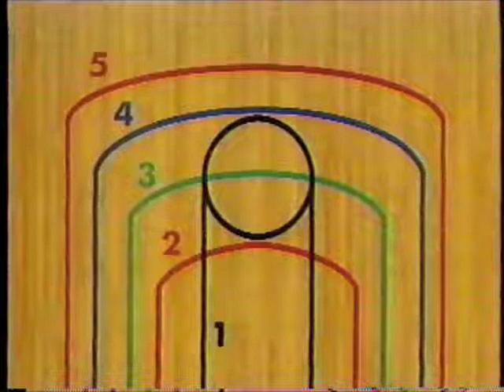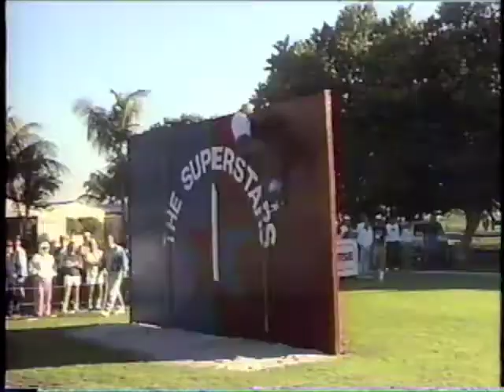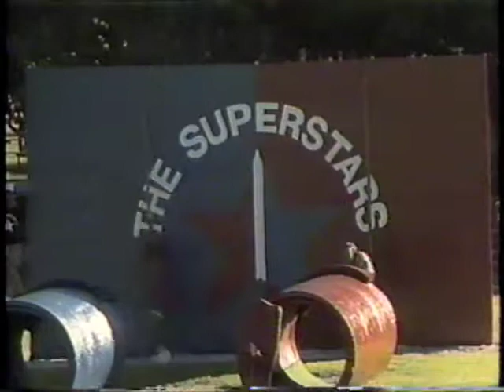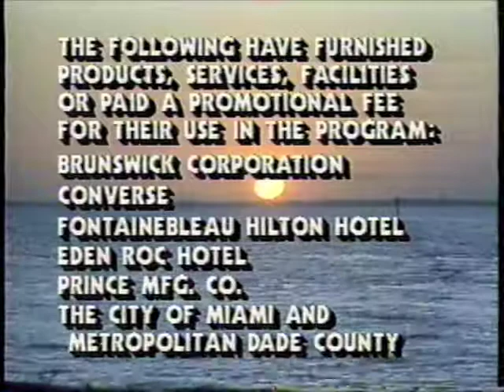1987 Superstars Preliminary 2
Gary Anderson - San Diego Chargers Wide Receiver
Vince Coleman - St. Louis Cardinals Outfielder
Boomer Esiason - Cincinnati Bengals Quarterback
Greg Foster - 1983 World Champion 110 Hurdles
Mark Gastineau - New York Jets Defensive End
Willie Gault - Chicago Bears Wide Receiver
Bob Golic - Cleveland Browns Defensive Tackle
Billy Olson - Former World Indoor Record Holder Pole Vault
Gerald Riggs - Atlanta Falcons Running Back
Scott Tinley - Ironman Triathlon Champion 1982 and 1985